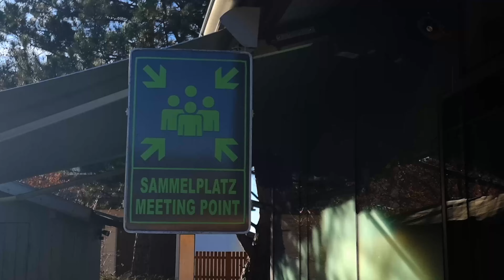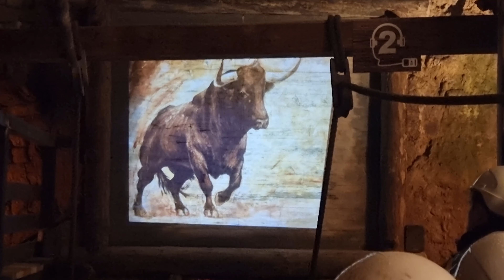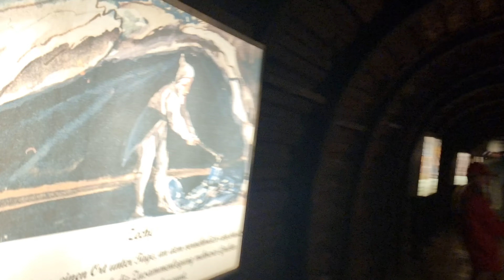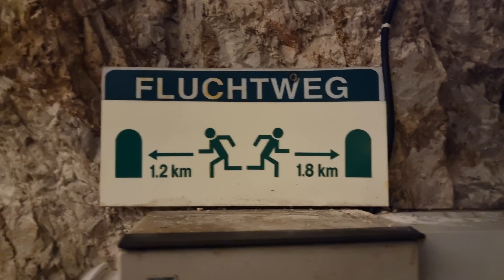Es geht "Unter Tage" ins Bergwerksmuseum Schwaz. I bergwerk I silber I museum I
Die Führung ist wirklich zu empfehlen und macht der ganzen Familie Spaß!

Kameraausrüstung:

Kleidung:

Kochen:

Light my Fire Feuerstahl xxl.
Bushbox XL Titanium.

Rucksäcke:

Mammut Ducan 24Rucksack.

Sonstige Ausrüstug:

ALLOMN Thermometer.